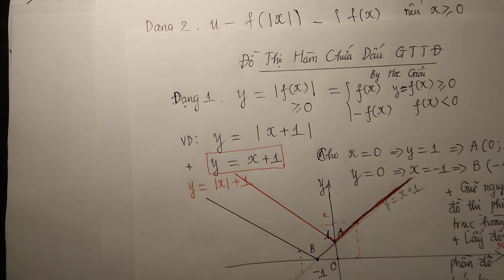Cách vẽ đồ thị hàm Giá trị tuyệt đối - Vẽ và nhận dạng đồ thị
Đồ thị của hàm số gần như lúc nào các bạn cũng gặp trong toán trung học phổ thông, từ toán lớp 10, lớp 11 đến toán lớp 12. Bạn hay băn khoăn về đồ thị của hàm chứa dấu giá trị tuyệt đối, làm thế nào để vẽ chúng, áp dụng trong các bài toán tương giao giữa hai đồ thị như thế nào, hay biện luận số nghiệm của phương trình. Video này nói về cách vẽ đồ thị đó. Chúc các bạn học tốt.